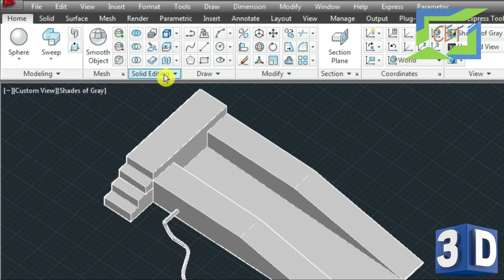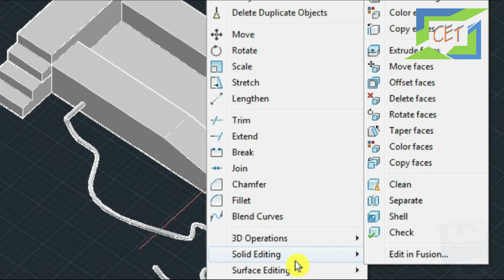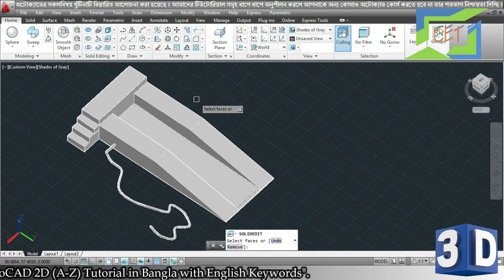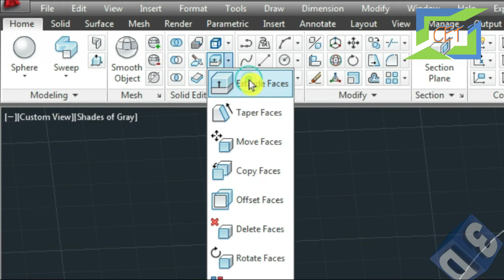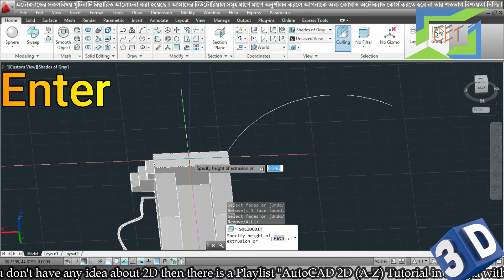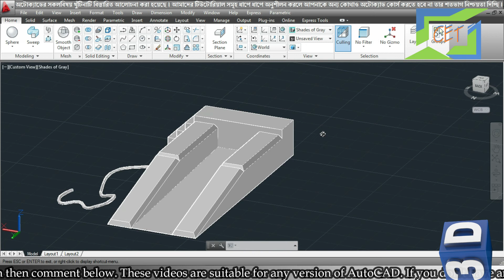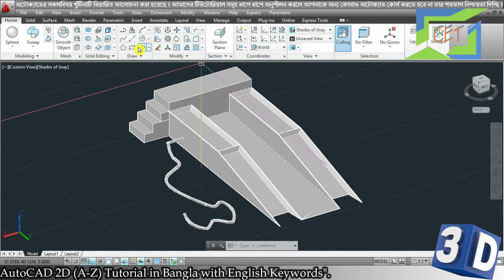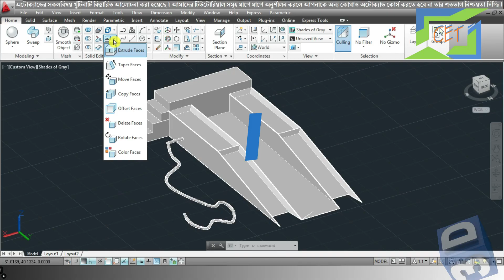#25. AutoCAD 3D Bangla Tutorial-25 | Extrude Faces Command in AutoCAD 3D | Solid Edit Commands